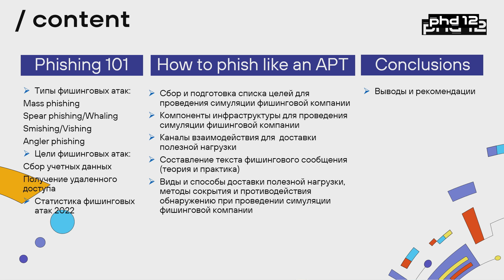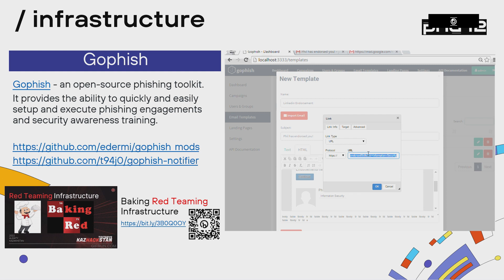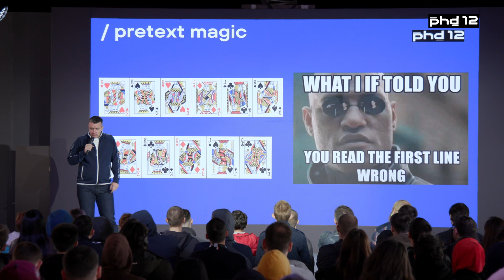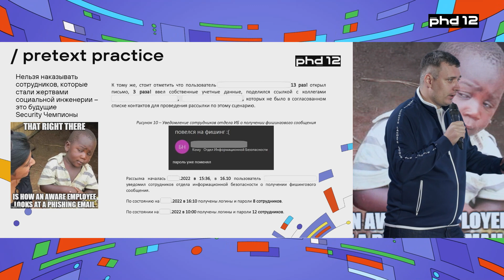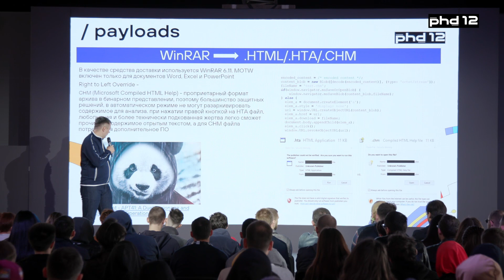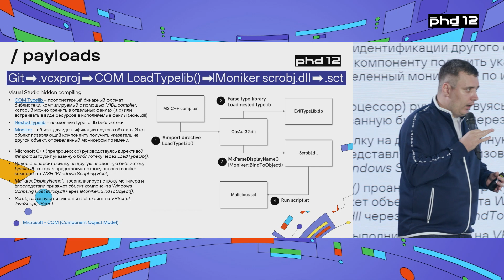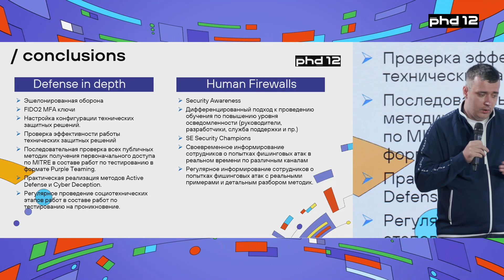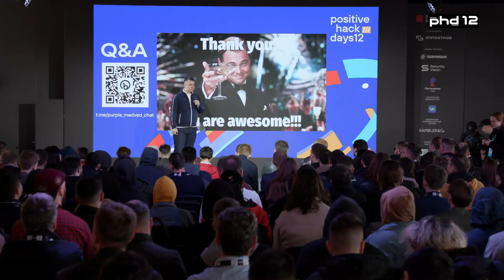Red teaming: методики фишинговых атак